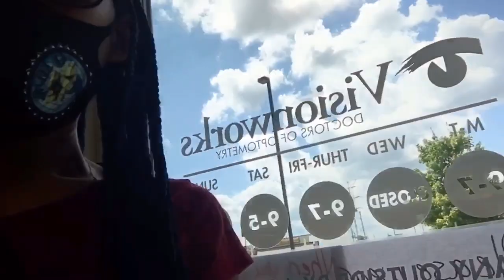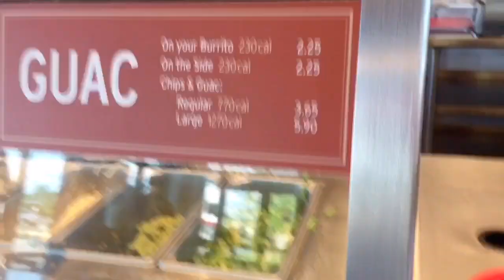FART PRAY PRANK GONE WRONG(SHE CURSED ME OUT)😱